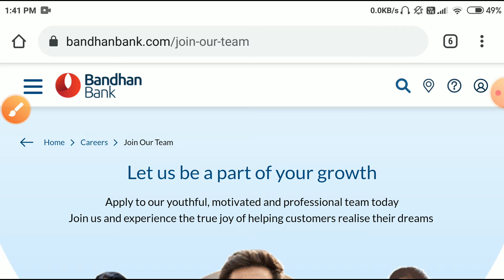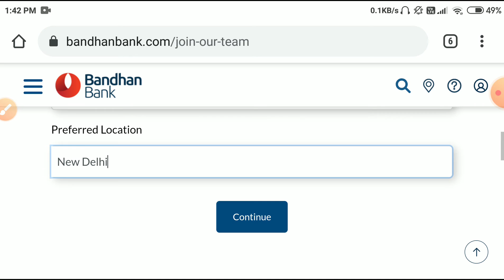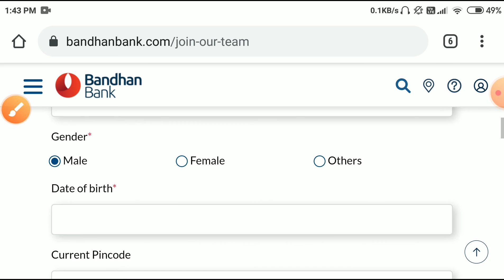BANDHAN BANK RECRUITMENT NOTIFICATION OUT 2021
BANKingBOLDness for IBPS RRB po clerk banking boldness
ABOUT IBPS RRB PO/CLERK PRE ADMIT CARD 2021
BANKINGCAREER, Important for SBI/RBI Mains Exam Candidates, SBI clerk mains exam date out soon, RBI assistant mains exam date, SBI clerk 2021,IBPS RRB 2021 Candidates/Be ready for Prelims Call letters

govind.bhati_503